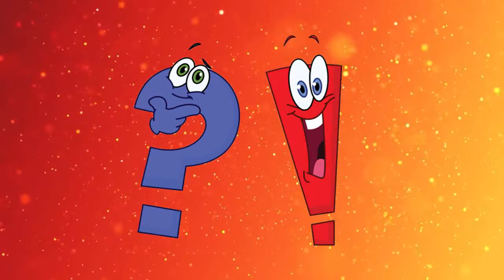Aaj ki Murli Essence | Sakar Murli Essence 7 September 2019 (Super Fast Revision)